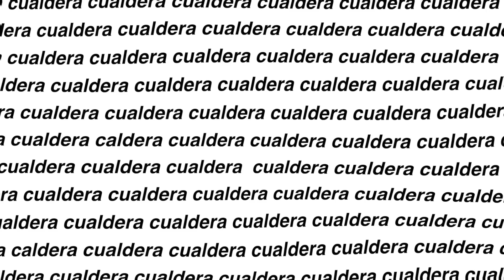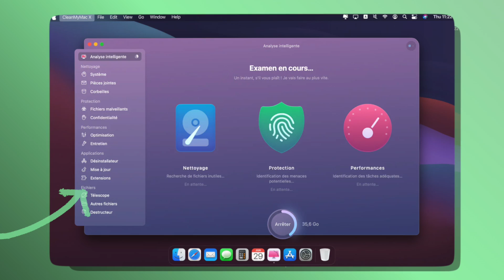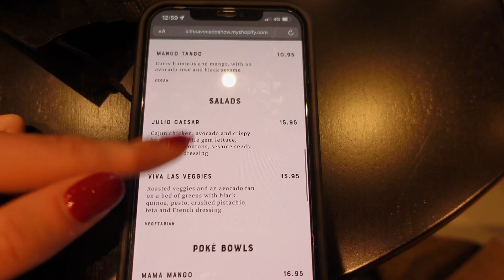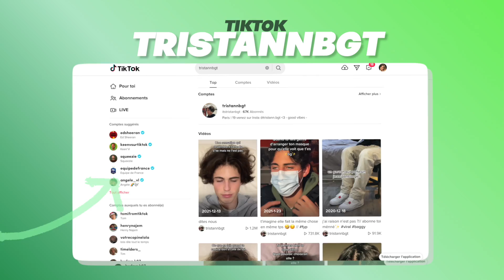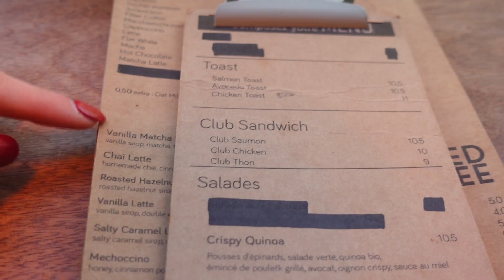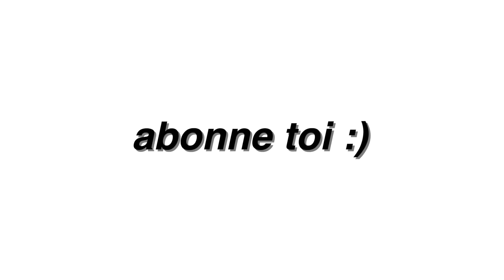CLARA IRL 5.0 : BRUXELLES, PARIS, copain, food, stage JONAK..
je vous retrouve aujourd'hui pour le cinquième episode de la série "clara irl" :) autour de quelques moments de vie et de conseils (merci @CleanMyMac  ), j'ai abordé pleins de sujet comme mon stage chez JOANAK, des cadeaux de noel, du fait de profiter seule. j'attends vos retours ! avez-vous d'autres questions ??

je vous invite à commenter pour aider la chaine à se développer les loulous

si vous êtes pas fan des collabs et des partages, a chaque fois que j'en fais je le spécifie dans la vidéo et je le rajoute dans la légende - vous n'avez qu'a passer les loulous